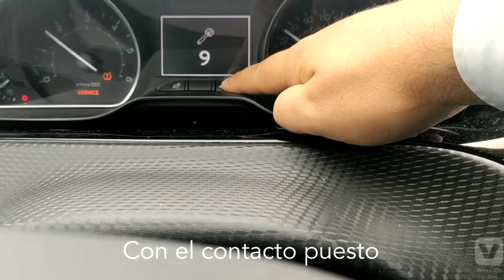🔧🔧🔧MUY FÁCIL !!! Cómo quitar aviso de revisión Peugeot, Renault, Citroën 🚘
Os enseño en este vídeo como quitar el aviso de revisión de vuestro Peugeot, Renault o Citroen.

En mi caso tengo un Peugeot 208 de 2017, si hacéis el mantenimiento en servicio oficial os lo dan con todo OK, pero si como yo, os gusta hacerle ñapas al coche o vuestro mecánico de barrio no sabe hacerlo, ahí tenéis la forma de quitar de en medio algo tan molesto como este aviso.

Disculpad la edición de vídeo, soy un completo amateur en esto del YouTube.